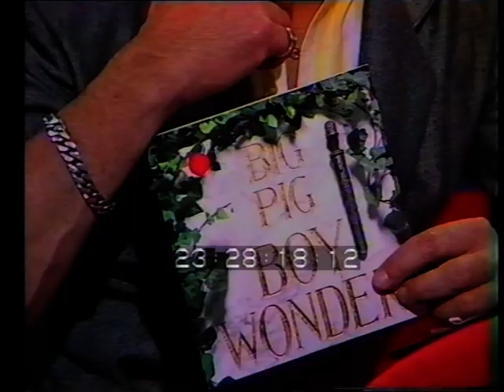Sounds: Donnie interviewing Big Pig (Oleh Witer and Sherine Abeyratne) (1987)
Donnie Sutherland on Sounds and After Dark:

Donnie talking to Oleh Witer and Sherine Abeyratne of Big Pig.